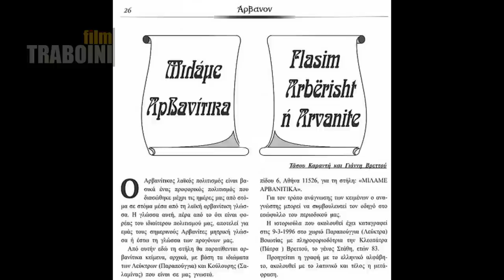JENI ARVANITAS!-M.Glezos 🔴 New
NEW VERSION:  YOU ARE ALBANIANS! 🔴 GREEK, ALBANIAN & ENGLISH.